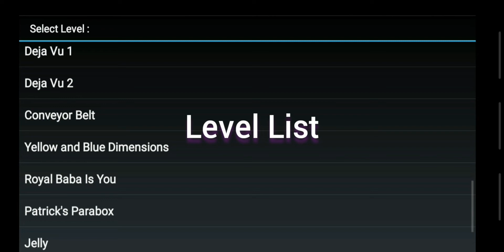🆕️ Download Now!! ‼️ Cyber Box - Baba Is You APK/Android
Download Link